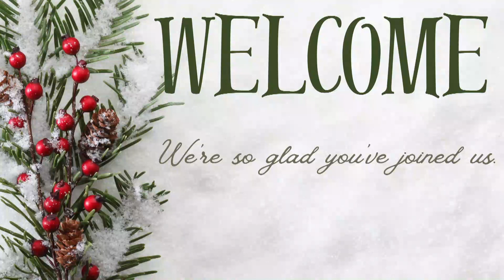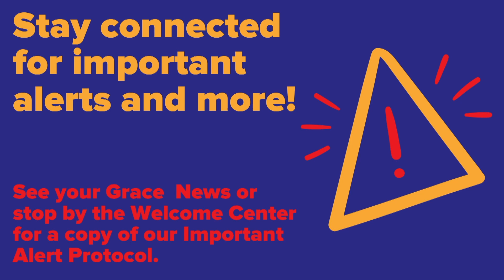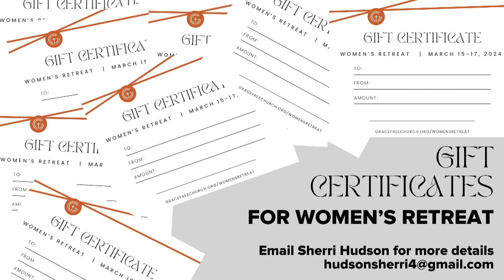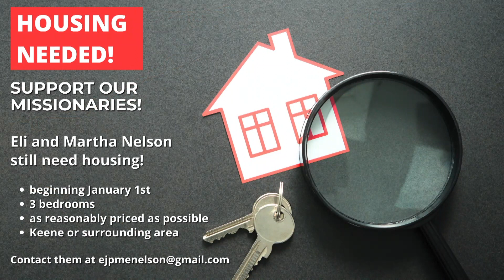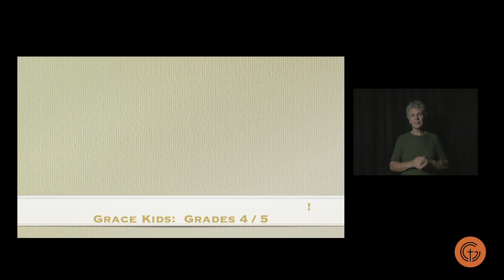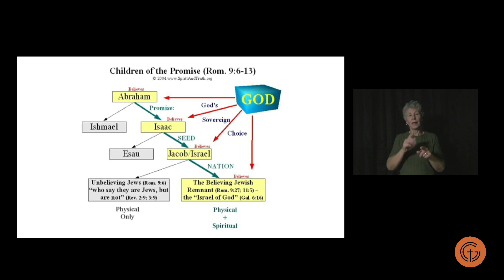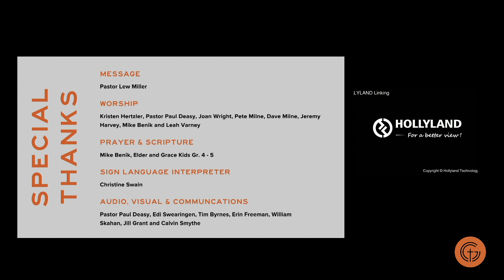December 31, 2023 Worship Service